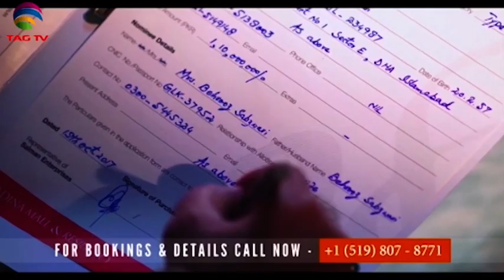TAG TV Pakistan Bureau News Bulletin with Kokab Farooqui - June 26, 2019